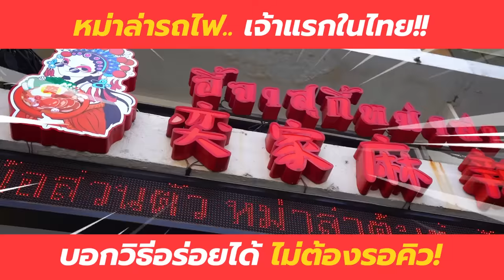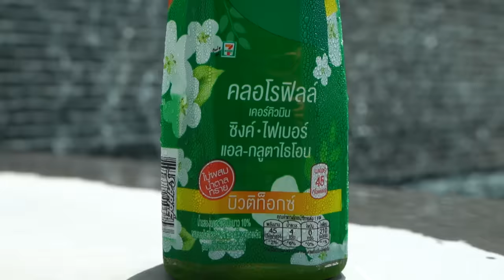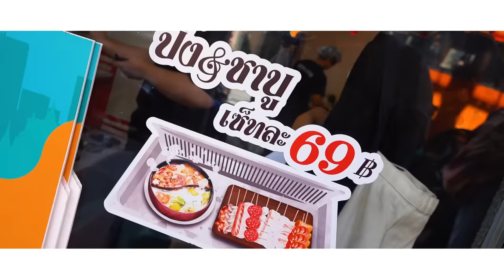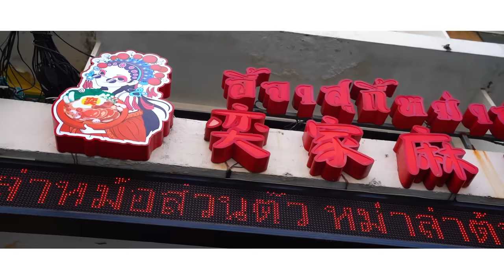อี้จาสุกี้หม่าล่าต่อคิว 4 ชม. ไม่มีอยู่จริง!! กินไม่ยั้ง 80 เมนู... น้ำจิ้มโคตรเด็ดดดดดด!! 🌶️🔥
หม่าล่า สายพานเจ้าดังบรรทัดทอง
เสิร์ฟน้ำซุปด้วย รถไฟ เจ้าแรกใน
มีเมนูให้เลือกหยิบกว่า 80 อย่าง
มื้อนี้กินเยอะแค่ไหนก็ไม่หวั่น เพราะโมมี Sappe Beauti Drink 2 สูตร
ตัวช่วยเรื่องการดีท็อกซ์และกระตุ้นการขับถ่าย
บอกเลยมื้อนี้ สบ๊ายยยยย~ 😋

🌶️🔥 ร้านที่ 194 : อี้จาสุกี้หม่าล่า @บรรทัดทอง